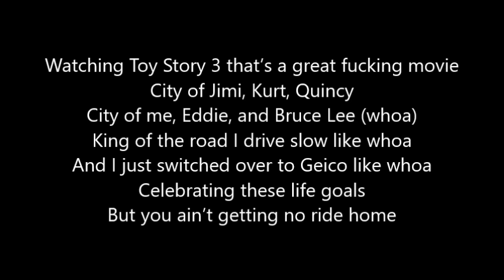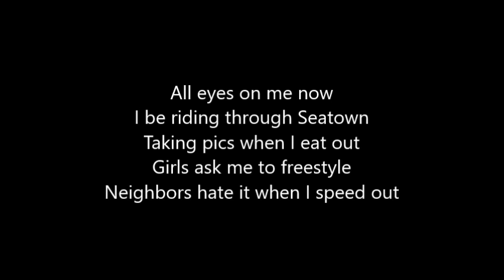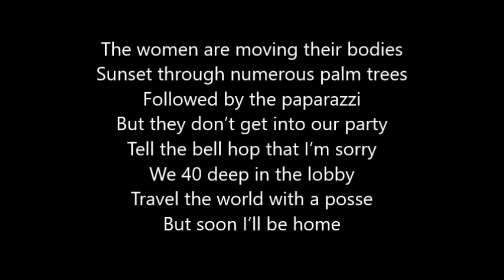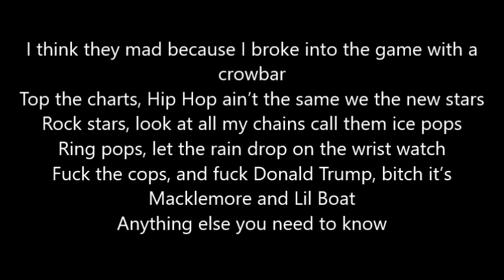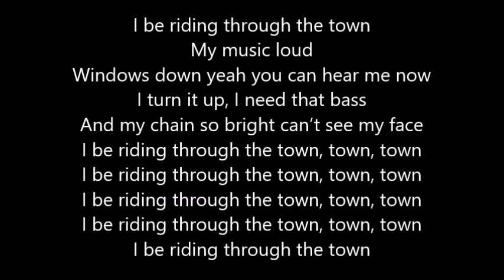Marmalade - Macklemore feat. Lil Yachty LYRICS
This is the lyrics of a Macklemore song: "Marmalade" featuring Lil Yachty of the new album GEMINI